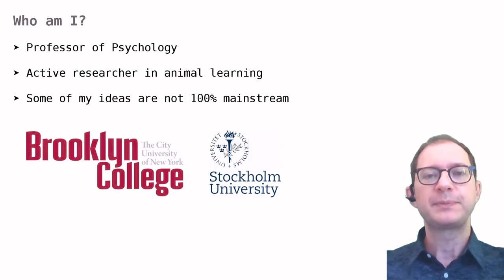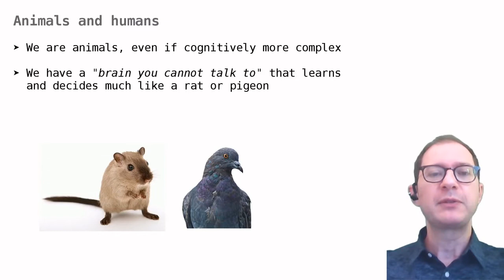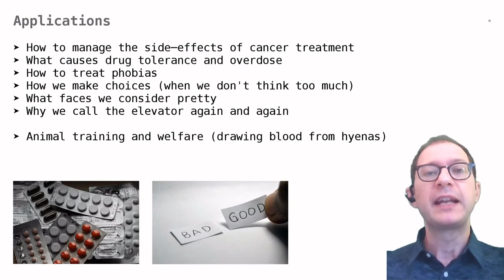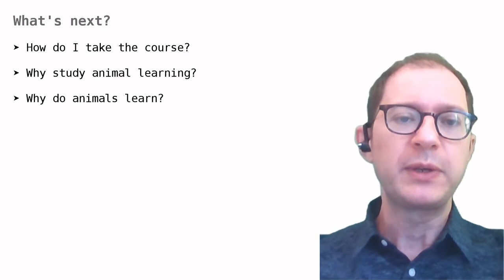01. What is this course about? (G)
Learn what you will learn about.